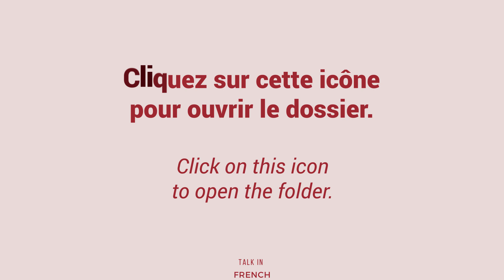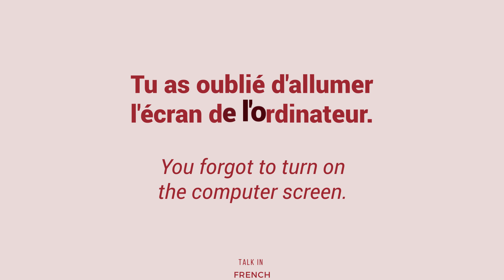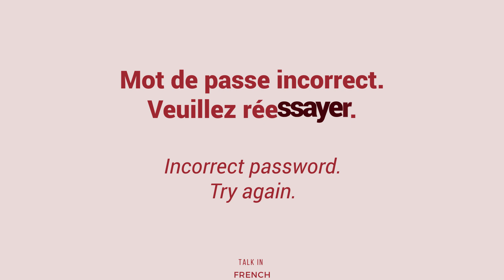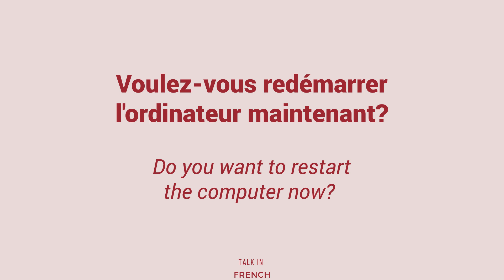FRENCH VOCABULARY: Using a Computer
FRENCH VOCABULARY Lesson: Let's review French words about Using the Computer (Utiliser un ordinateur)

Words included in this lesson:
cliquer - to click
éteindre - to turn off
allumer - to turn on
vérifier - to check
branché - connected
mot de passe - password
redémarrer - to restart

For more, get your copy of the most comprehensive French vocabulary review e-book